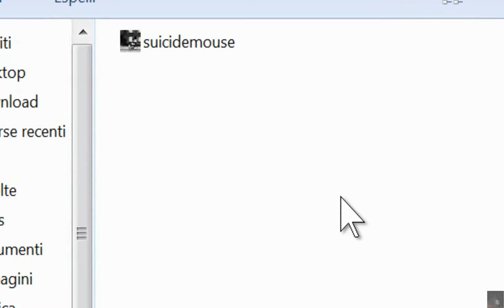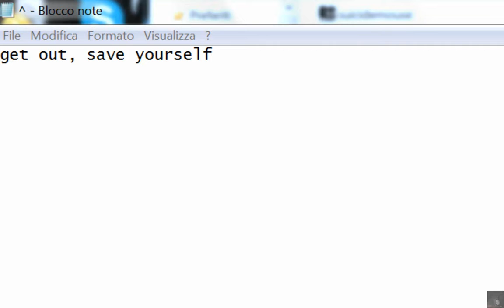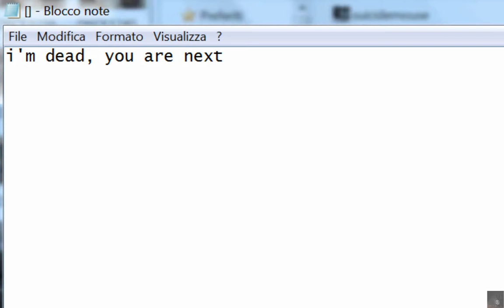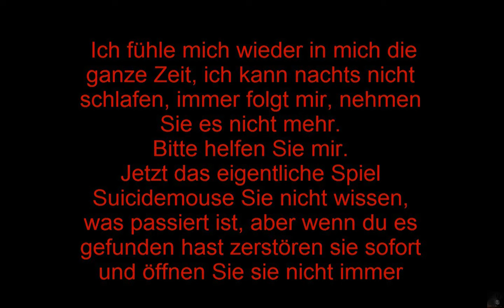SuicideMouse.exe (Creepypasta)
Anno 2014
Onestamente bisogna apprezzare come abbia cercato di mostrare le mie abilità registiche, inoltre credo che quel CD sia stato regalato a qualcuno... minchia che bel regalo, ho reso una creepypasta veramente tale.